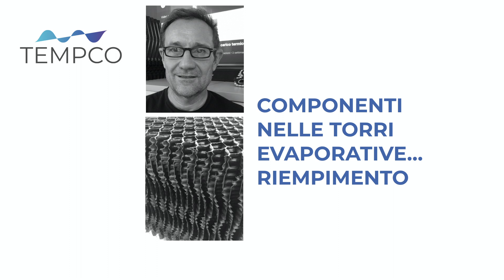Torri evaporative i riempimenti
I sistemi di riempimento nelle torri evaporative, film o splash, vantaggi e svantaggi delle due soluzioni.